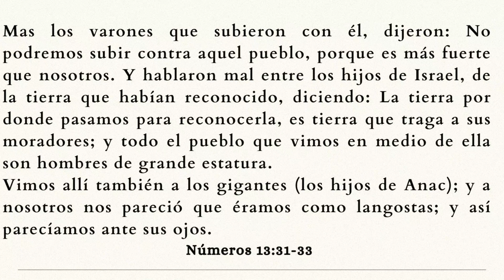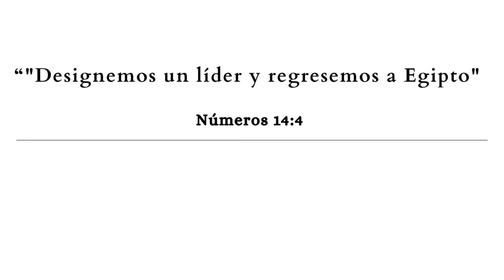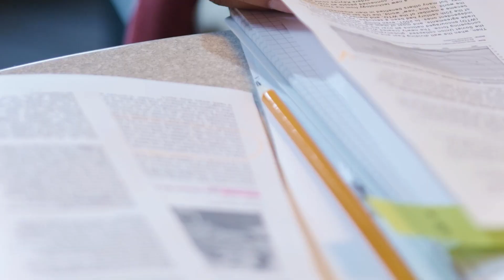¿Ataques de pánico en la Biblia?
Bienvenidos a Canal Philomena, en el video de hoy les hablo sobre los capítulos 13 y 14 de Números y su enseñanza sobre los ataques de pánico.